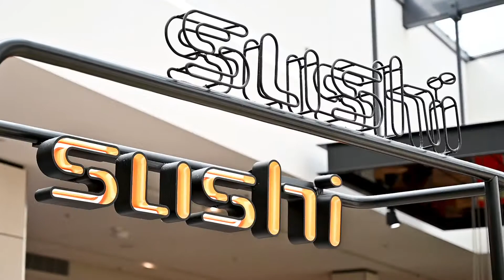Tanda & Sushi Sushi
Sushi Sushi has used Tanda to help rapidly expand their business with confidence new stores will be compliant with Australian pay regulations.